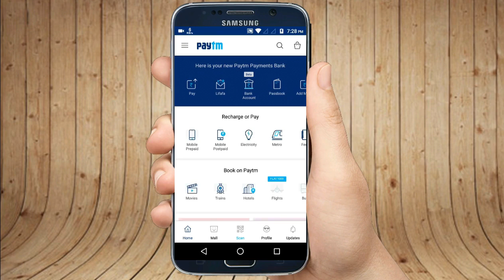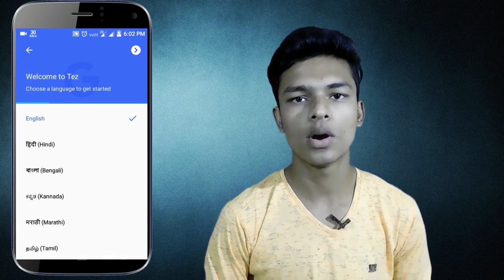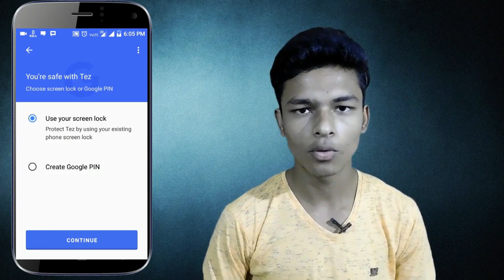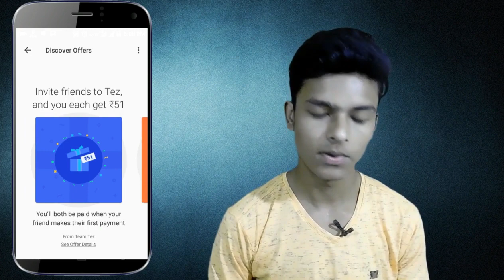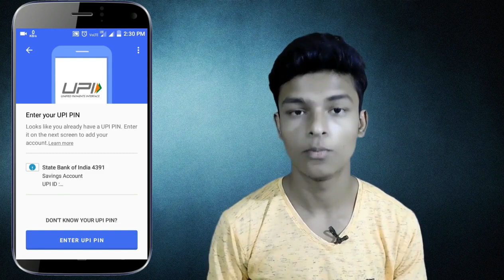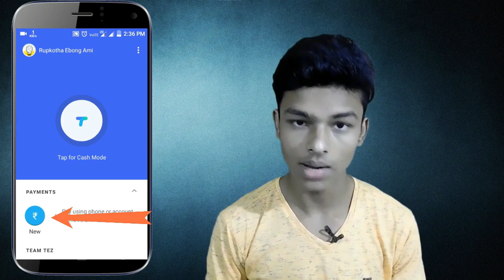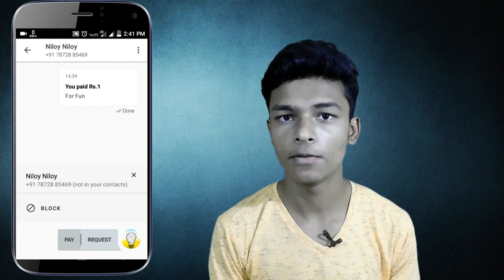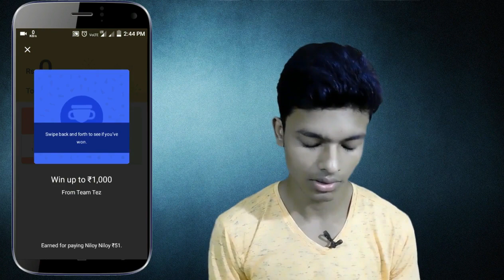Earn Rs. 51 Everytime !! Upto Rs. 9000 !! Earn From Google Tez App !!